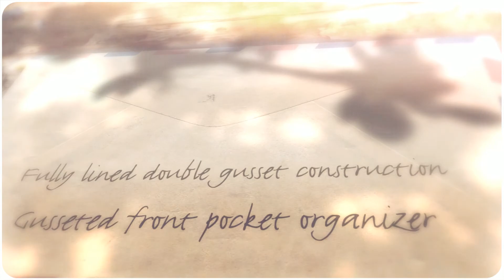Kenneth Cole Reaction "Out Of The Bag" Expandable Double Gus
Rich full grain cowhide leather exterior.
Fully lined double gusset construction.
Gusseted front pocket organizer.
Front compartment expands and features a padded computer pocket to fit laptops with up to 15.4" screens rear 3-file divider.
1.5" Zippered expansion.
Add-a-bag sleeve strap.
Removable, adjustable padded shoulder strap.